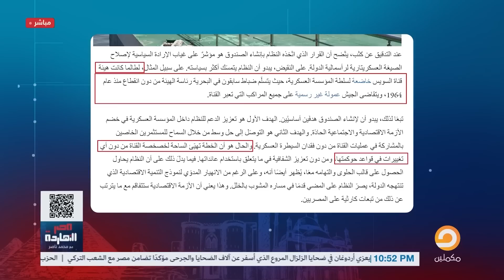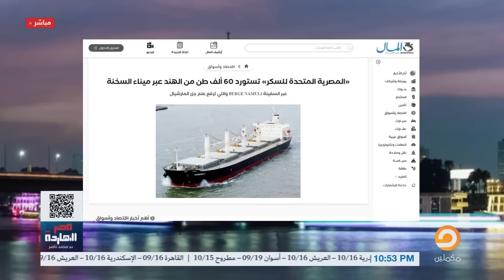بلد الإتاوة..الجيش المصري يتقاضى إتاوات على السفن المارة بقناة السويس! والسبب؟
ادعم الاعلامي محمد ناصر بالاشتراك في القناة وتفعيل الاشعارات
في ذكرى أول دستور.. الدستور مش ديكور يتباهي بيه الناس.. الدستور حرية وديمقراطية حقيقية تحاسب الحاكم!

تشرفني متابعتكم على المنصات الأخرى